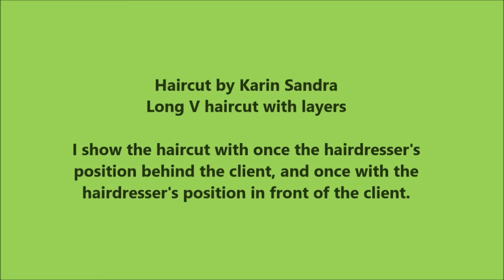Long layered haircut | V shaped haircut | Face Framing layers haircut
Hello, I wrote on the video :  💥 Horizontal separations, but it's vertical separations ! I show you how to cut long layers / How to cut long layers / How to cut V shape haircut / V cut hairstyle / V Haircut / V shape hair cutting / I show you how to cut face framing layers for long hair ; Long haircut with face framing layers |  V Haircut tutorial step by step | ASMR Haircut | DIY Haircut | How to do long layers Haircut / How to cut long layers Haircut / Coupe de cheveux longue V